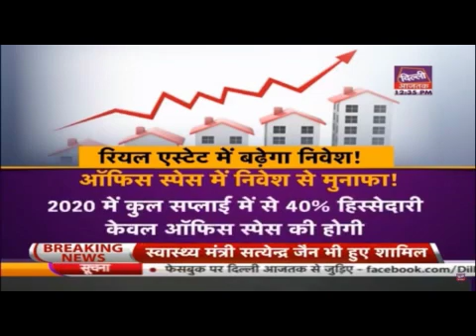Mr Deepak Kapoor_Gulshan Homz_Dilli AajTak_05th January 2020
In a story on real estate survey which says investment in India's real estate sector is likely to rise by 5 percent to $6.5 billion (around Rs 46,000 crore) this year, the byte of Mr. Deepak Kapoor has been aired on leading Hindi news channel, ‘Dilli AajTak’.